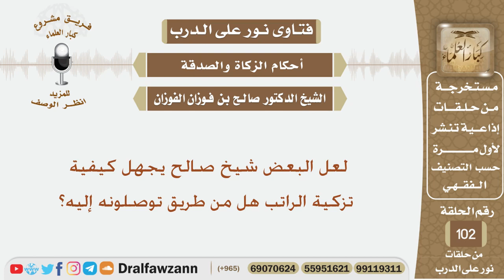ما كيفية تزكية الراتب؟ الشيخ صالح بن فوزان الفوزان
نص السؤال:
لعل البعض شيخ صالح يجهل كيفية تزكية الراتب هل من طريق توصلونه إليه؟
السيرة الذاتية :
للاشتراك في قناة الشيخ صالح الفوزان

رئيس الفريق
لمشروع كبار العلماء